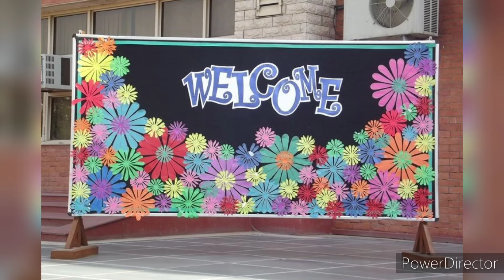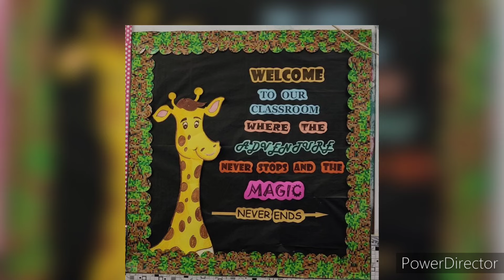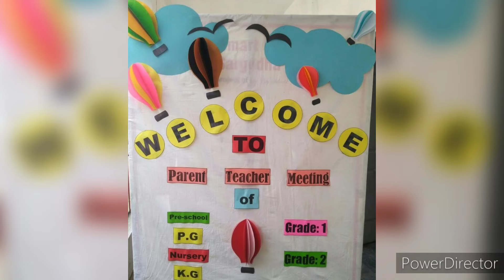Preschool Welcome Chart decoration ideas/Welcome board decoration/Back to school board/Door design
Hello my YouTube Family In this video you will learn about Amazing and Simple welcome board decoration ideas for preschool.Welcome board decoration design with paper flowers and paper art.Easy flowers decoration ideas on welcome board.How to make welcome chart for school?